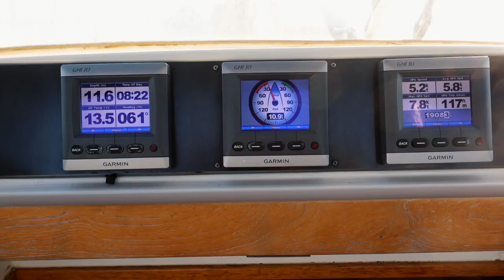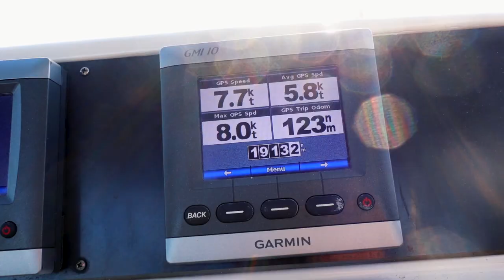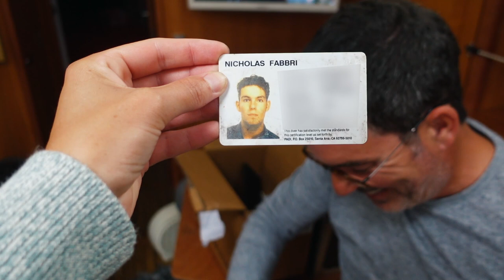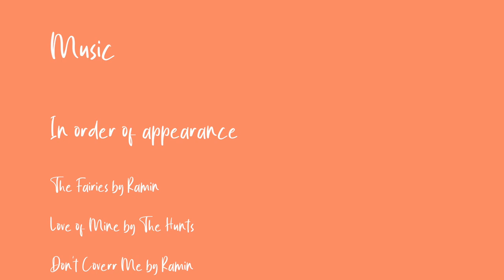Goodbye Ruby Rose- Our Final Episode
Goodbye to Ruby Rose, our home for 6 years. Saying goodbye to a sailboat is quite an emotional thing- Ruby Rose kept us safe and comfortable for so many years and we had some amazing adventures on her. Leaving her for the final time is strange and discombobulating, particularly since we have no idea what we'll do next...

Timestamps:
00:00 Goodbye Ruby Rose
02:55 Nick's thoughts on leaving RR
06:11 Inflating our lifejackets! Will they work?
10:14 Packing up 6 years of our lives
13:27 The cleaning operation begins
18:50 Saying goodbye- our last day onboard

MUSIC